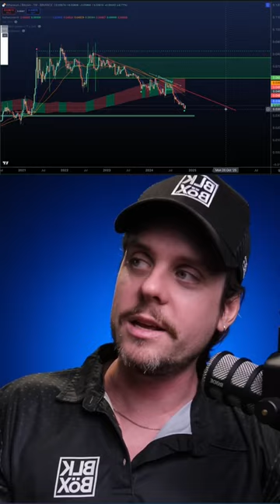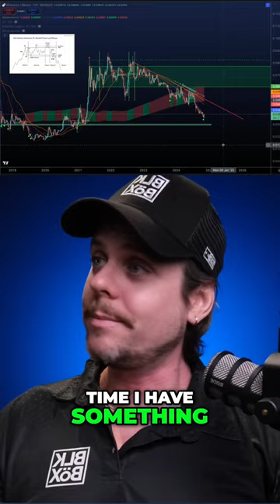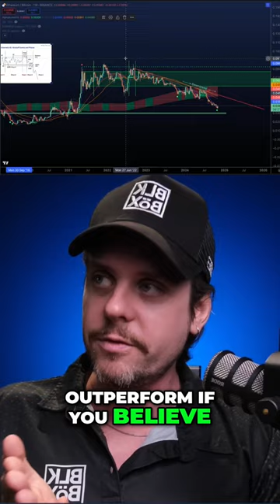Ethereum's Green Diamond Time to Invest for Altcoin Season